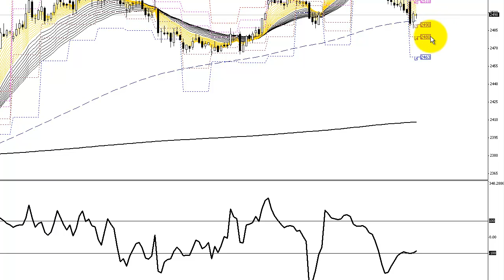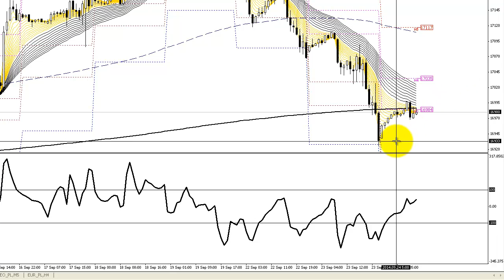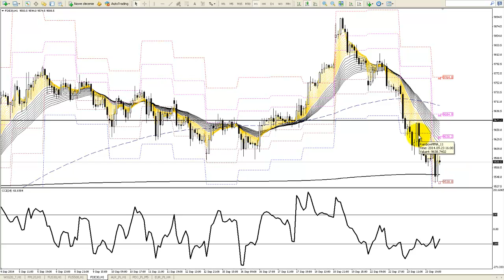Komentarz indeksowy BossaFX 24 września 2014 r.